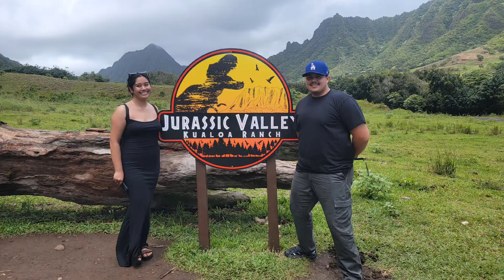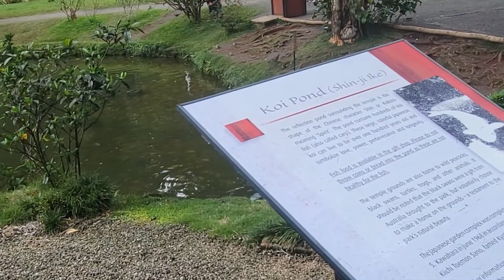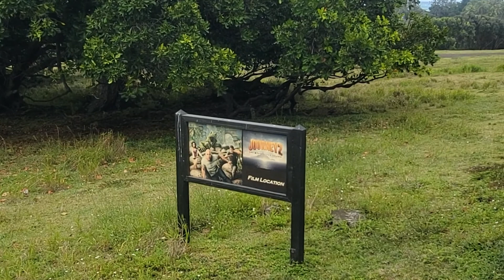Hawaii Trip p4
Family trip to Hawaii 050422